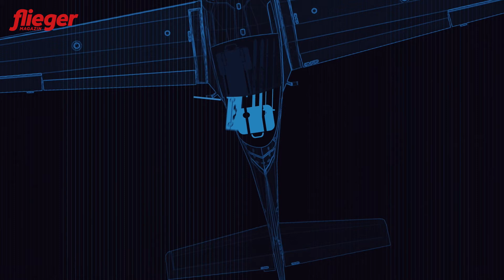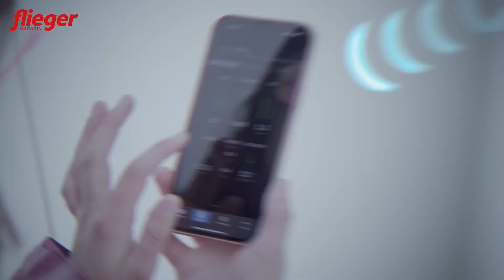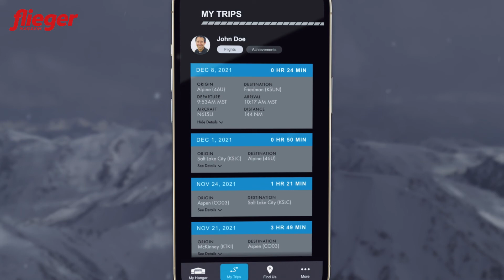Wie die 2022er-Cirrus SR G6 bis zu neun Knoten schneller wird - und was sie sonst Neues bringt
Mit dem neuen Modelljahr 2022 bringt @CirrusAircraft einige Neuerungen für SR20, SR22 und SR22T - und ein aerodynamisches Clean-Up, das die Reisegeschwindigkeit bei Flugzeugen mit FIKI-Enteisungsanlage um bis zu neun Knoten erhöhen kann.